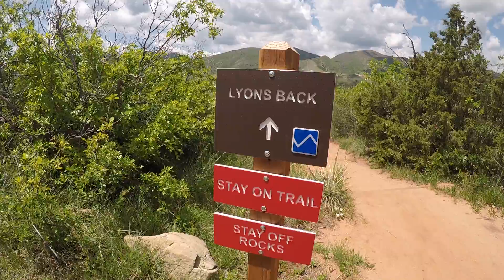Behind the Hogback 7